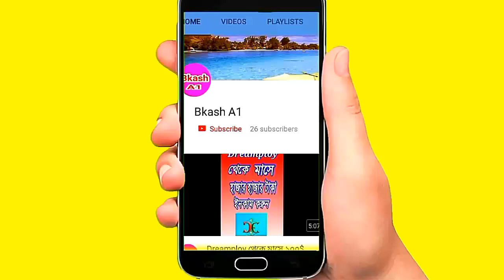How to Make Paper Umbrella কাগজের ছাতা তৈরি করুন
কাগজ দিয়ে ছাতি তৈরি করুন কাগজ কেটে সুন্দর করে তৈরি করুন অবশ্যই হবে কাগজ সুন্দরভাবে সুন্দরভাবে কাগজ তাহলে আপনার ছাতা কমপ্লিট হবে